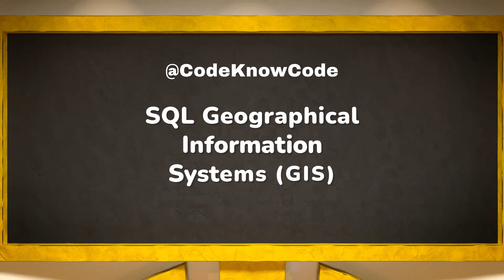45-Second Crash Course: SQL Geographical Information Systems (GIS)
🎯 SQL Geographical Information Systems (GIS)

Welcome to another insightful video on CodeKnowCode! In this short yet comprehensive presentation, we'll delve into the fascinating world of SQL. Even in just a minute, you'll gain valuable knowledge to help you learn more about the Coding world.

This content is perfect for those looking to understand the world of Programming, and it's presented in a clear and concise manner to maximize your learning in a short time.

Do you have any questions or thoughts about these points?

Thank you for joining us on this learning journey!